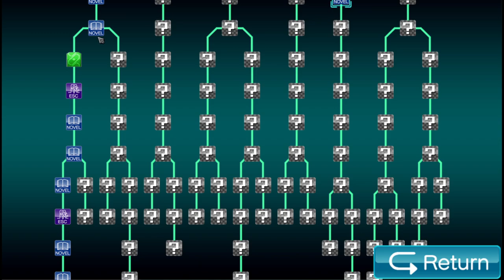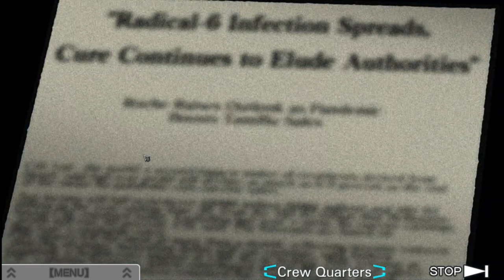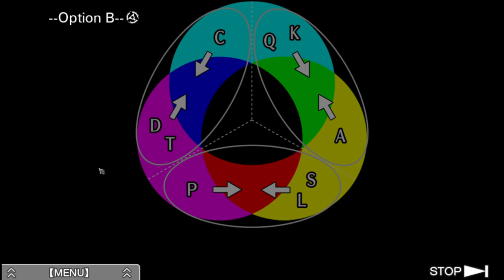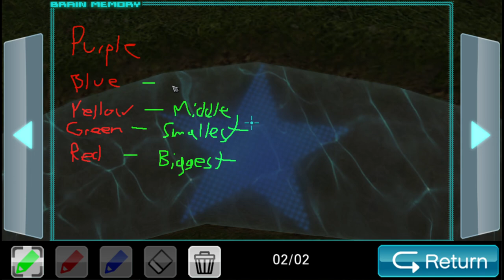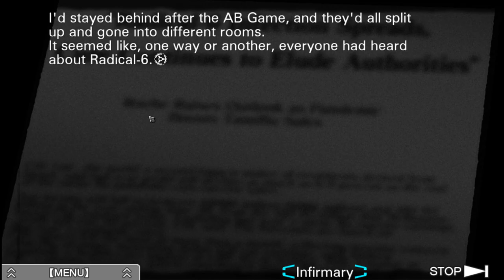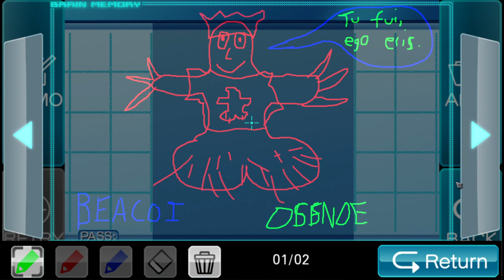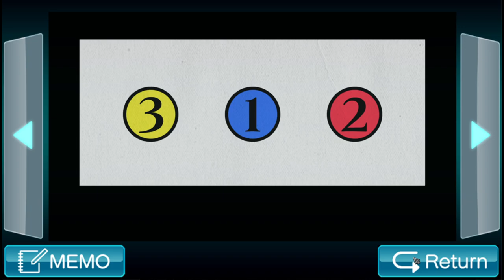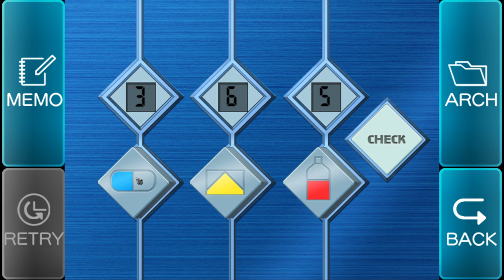[Joseph Anderson] Virtue's Last Reward Part 4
Streamed 09/06/2022

Original Stream Name : VLR should continue today. So does that mean there's a stream of VLR, No, I didn't say that. Four.